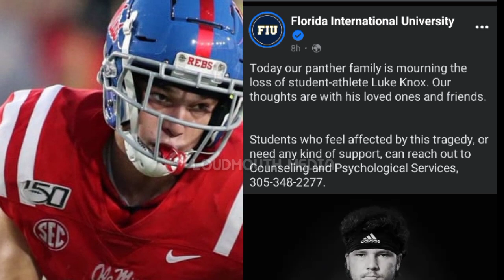Luke Knox 'FIU Line backer' dies in an accident.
FIU linebacker Luke Knox died late Wednesday night after being hospitalized, according to an FIU official.

Knox was 22.

The university hasn’t yet disclosed the cause of death, but Capt. Delrish Moss of FIU’s police department said campus officers received a call at about 8:40 p.m. Wednesday from one of Knox’s teammates, who said Knox was unresponsive.
MAY HIS SOUL REST IN ETERNAL 🙏